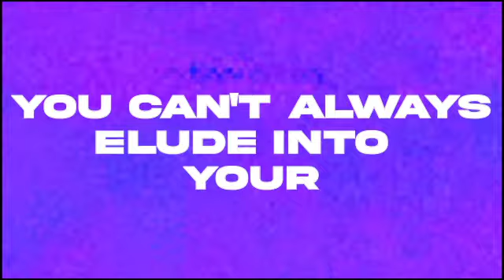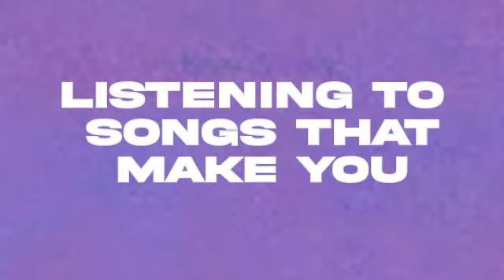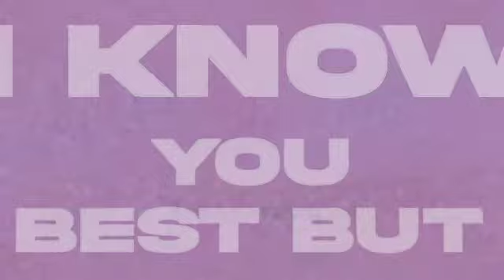Mellor - Hey Now Sister Lyric Video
Get closer to the songs, part 13.

Video by Mazzie Warner

About:

After finding their idyllic line-up, Reading quartet Mellor (Gary, Sam, Kris and Josh) have been relentlessly firing on all cylinders since 2016, ensuring their name and mesmerising live performance makes a mark on every Town and City they graft through.

Mellor's love for big riffs, odd note and chord placement, cryptic lyrics and catchy melodies create an overall sound which caters for a large audience, particularly for lovers of Queens of the Stone Age, Arctic Monkeys, Biffy Clyro and Radiohead. Mix that with a well gelled, yet chaotic and energetic live performance, it’s exactly why they’re making waves.

In classic DIY fashion, Mellor are yet to work with a label or booking agent, which warrants respect for their accomplishments.

Support for Mellor has come from far and wide - they've featured on the Spotify Indie list, Transistor and Hot New bands playlists, Apple Music's Breaking Bands playlist, had national and local radio support from Tom Robinson on BBC 6 Music; John Kennedy on Radio X; Charlie Ashcroft, Frankie Francis, Jim Gellatly, and Elise Cobain on Amazing Radio; Tim Cocker on Virgin Radio; Frank Skinner on Absolute Radio; Linda Serck on BBC Intro Berks and most recently Abbie McCarthy on Radio 1, who hailed single ‘Safe Word’ as a “Straight up Indie banger”.

With an ever-growing vault of prolifically written tunes, Mellor have the armoury to do some damage.